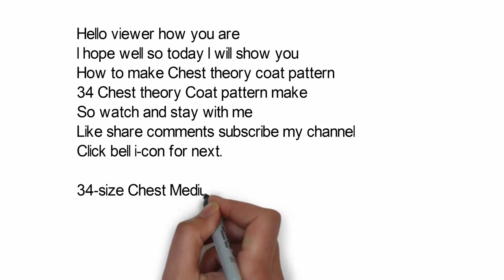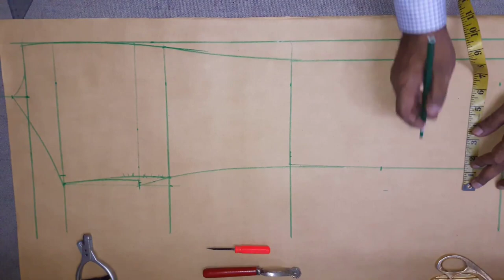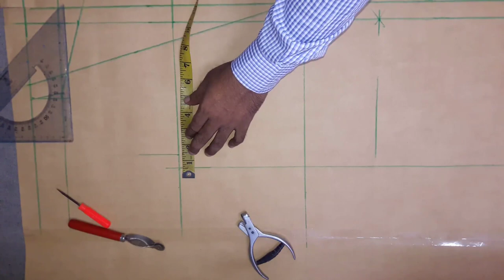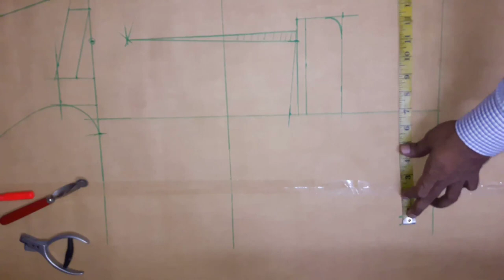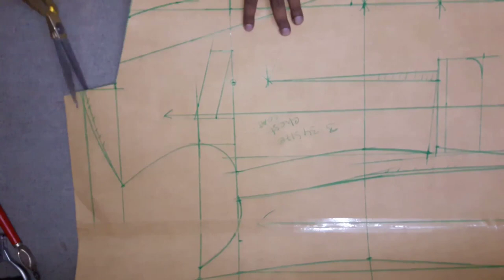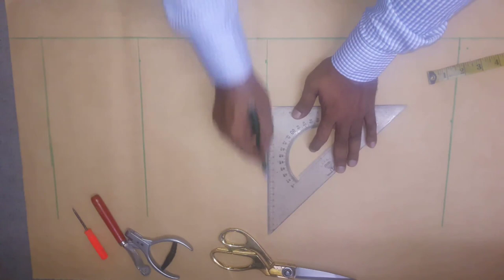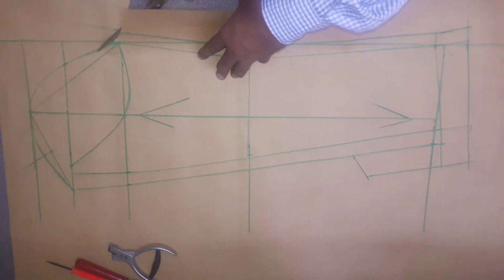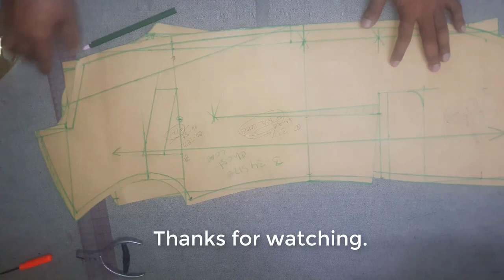34 Chest theory Coat pattern making | 34 size chest theory coat pattern make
RMG pattern Making 16 34 Chest theory Coat pattern making How to make coat pattern
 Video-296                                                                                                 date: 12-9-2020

Measures:
 Length-28, Chest-34, waist-30, hip-35, shoulder-16, Sleeve-24
Chest theory Coat pattern make
                 Back Part
1, Chest/12 back neck width-2 7/8”
2, chest/48 back neck depth-3/4”
3, chest/24 shoulder slop-1 15/16”
4, chest/4 arm depth-8 ½”
5, chest/24 back crotch height from arm-1 15/16”
6, shoulder halves +1/2” margin-8+1/2”
7, back crotch width ½” short from sldr +3/8”tip
8, chest/16 back crotch height fm arm-2 1/8”
9, chest/6 +1/2” margin back waist -5 5/8”
10, Chest/6+1/2” margin back hips-5 5/8”

Front theory (mark horizontal same back)(loose-3”)
1, chest/4 front chest-8 ½”
2, chest/4 waist-8 ½”
3, chest/4 hip-8 ½”
4, chest/48 = minus front crotch line-3/4”
5, chest/24 front crotch width -1 ½”
6, chest/8 front neck width-4 ¼”
7, chest/12 front drop-2 7/8”
7, chest/24 front neck depth at hps-1 15/16”
8, chest/16 front crotch point fm arm-2 1/8”

 Sleeve make theory depends on chest
1, chest/4 bicep-8 1/2
2, chest/6 sleeve cap height-5 5/8
3, bicep middle crease line-4 1/4
4, chest/16 sleeve head line fm top arm-2 1/8
5, chest/24 sleeve curved at front armpit-1 15/16
6, chest/6 cuff opening -5 5/8

I am happy to enjoy performing with you aging; you can see where my next exhibitions will be from this

 34 size chest theory coat pattern make